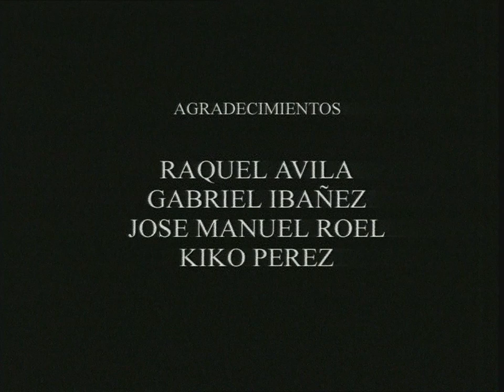TIERRAS. Pixelcoop. (en EL TROTAJUEVES Librería Asociativa)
De viajes y Relatos, dedicada a ofrecerte la literatura y el viaje en un mismo regalo.